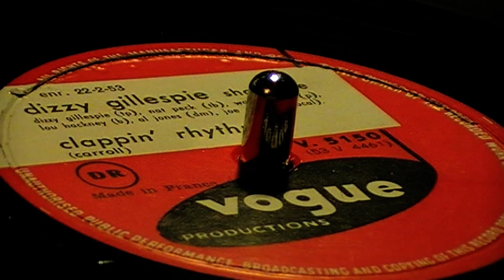Clappin rythm (Carroll) DIZZY GILLESPIE -1953-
Dizzy Gillespie qui tournait avec Wade Leggs, Lou Hackney, Al Jones
Enregistrement daté du 22 février 1953